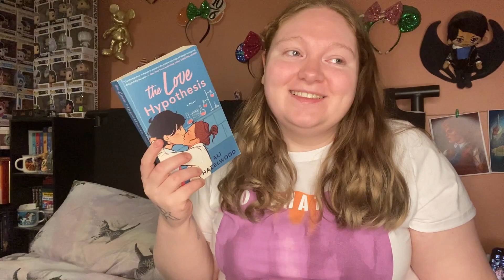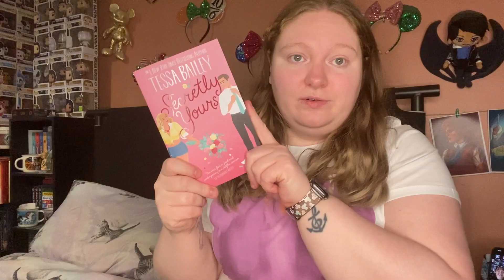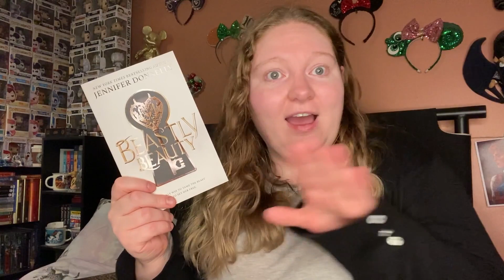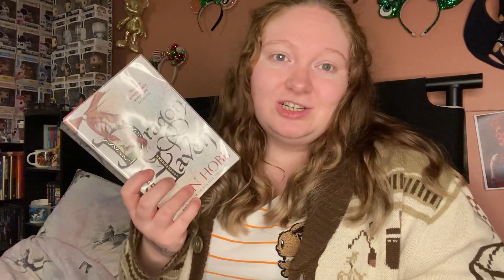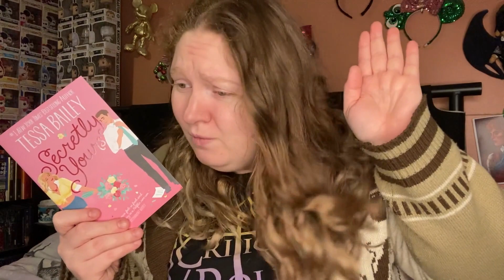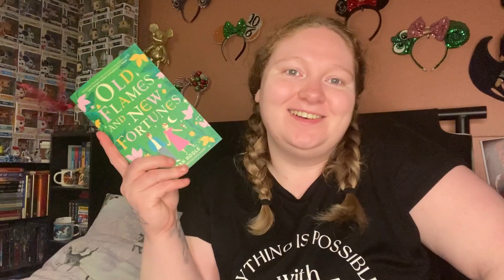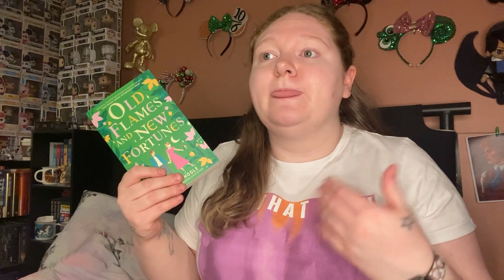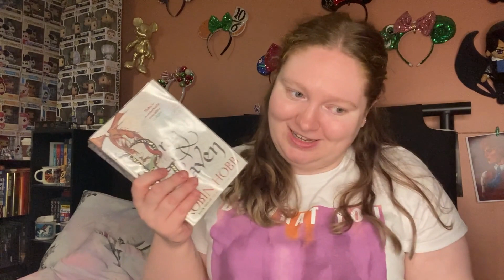Weekly Reading Vlog #206 // Rereading my favourite & disappointing reads